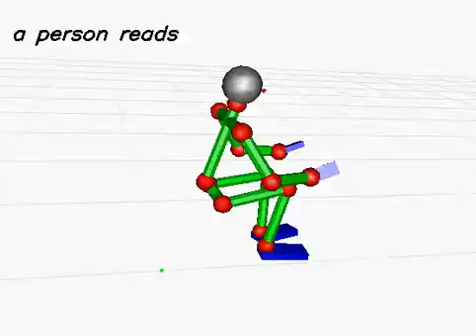20130618_546 (rank:0 4-gram)